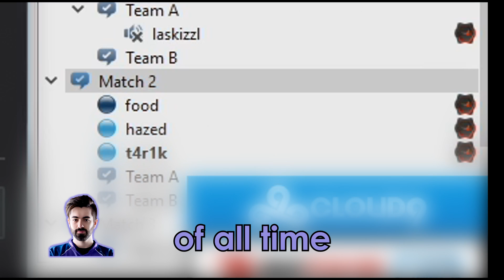HIS CAREER IS OVER BEFORE IT BEGINS (FPL)